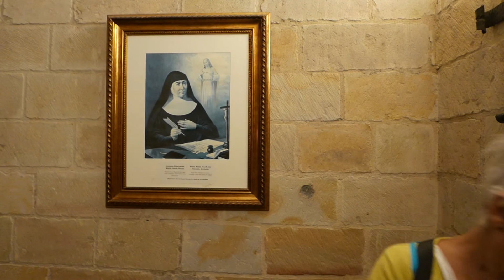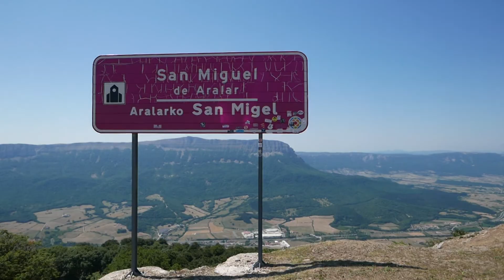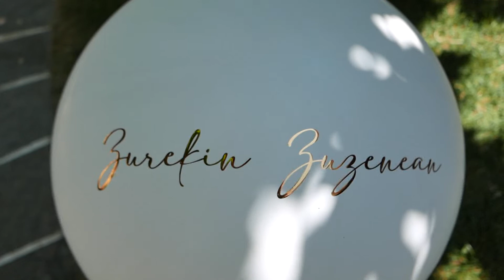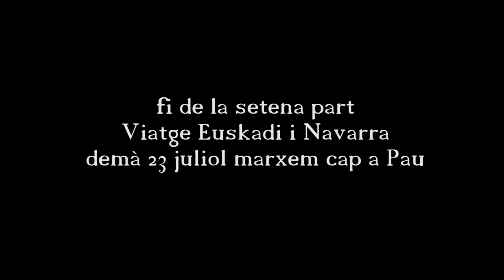Viatge Euskadi i Navarra setena